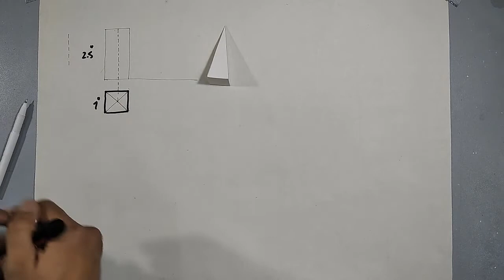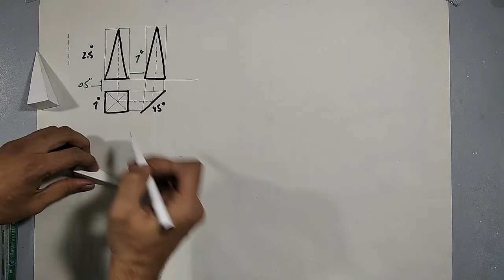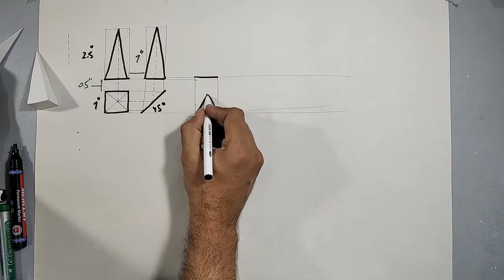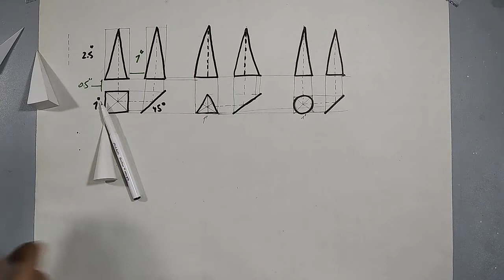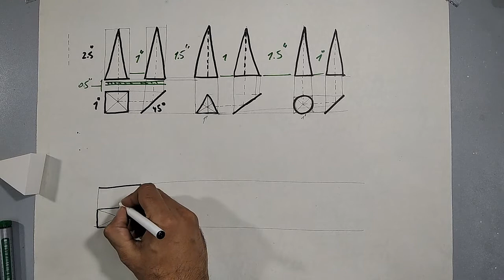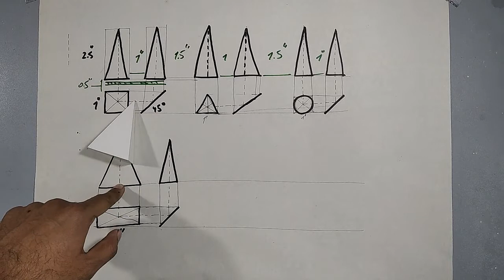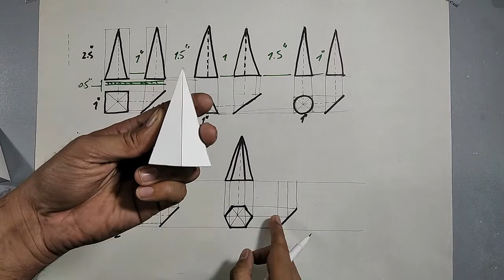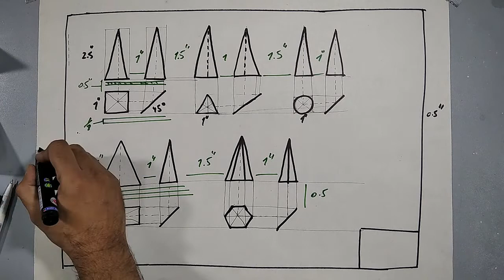Introduction to plan, front elevation, and side elevation of some basic shapes (pyramids)